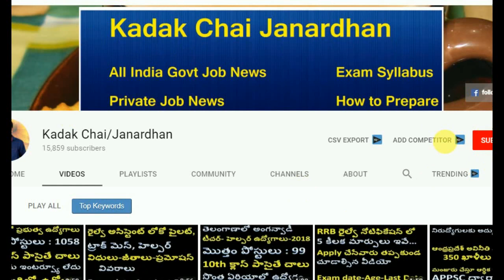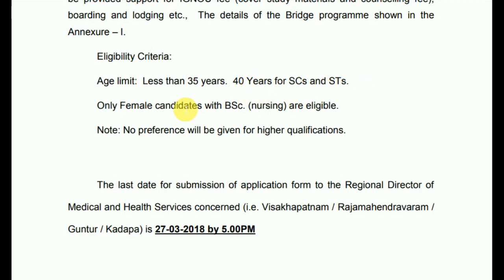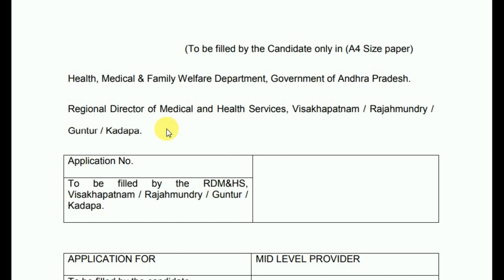AP లో 1500 ప్రభుత్వ ఉద్యోగాలు | AP Health and Family Welfare Recruitment for 1500 Mid Level Provider